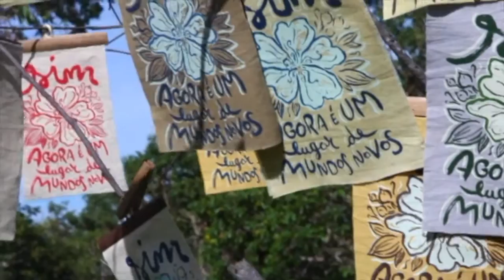Presente para os participantes do intensivo SIM 2020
Se você participar de nosso próximo intensivo online (“Sim”), pode receber essa flâmula serigrafada em tecido com tingimento natural — uma materialização da visão de que outro mundo é possível — e ao mesmo tempo apoiar um projeto de capacitação de jovens.

UMA FLOR ABRE O MUNDO

“Não há a possibilidade das flores serem vencidas. Isso é admirável, é maravilhoso, porque a flor não é um símbolo de força, não há a sensação de haver luta contra alguma coisa, que tenha alguém derrotado, que haja algum inimigo. O fato das flores surgirem é a vitória da fragilidade. Mas não é fragilidade: é a força que está além da força causal, é a força que transforma por dentro, sem a sensação de luta.”
—Lama Padma Samten

"Quando a antiga ameixeira se abre de repente, surge o mundo das flores desabrochando. No momento em que surge o mundo das flores desabrochando, a primavera chega."
—Dogen Zenji

Por todo o Brasil, estamos no auge da floração do jacatirão, da quaresmeira e do manacá (tibouchinas). São plantas pioneiras, uma das primeiras a surgir em áreas degradadas em recuperação.

Fábio Rodrigues se dedicou a essa flor para criar uma peça de arte com base em ensinamentos de Lama Padma Samten e Kazuaki Tanahashi, que remontam ao mestre Dogen: a flor como símbolo da transformação da visão, inseparável da transformação do mundo.

Depois, a querida Luciana Pinto primorosamente coordenou 9 jovens em um projeto de capacitação em Alto Paraíso de Goiás para criar 700 flâmulas que serão enviadas ao participantes do intensivo "Sim".

Para nos ajudar a afirmar essa visão materializada na flâmula, convidamos seres extraordinários para encontros online com a comunidade do lugar: Ailton Krenak, Elizabeth Mattis-Namgyel, Reinaldo Nascimento e Roshi Joan Halifax.

Serigrafia: Joci Caetano.

Projeto de capacitação de jovens: Instituto Caminho do Meio, Instituto Maanaim (André Gomes, Erika Ferreira e Ana Rosa de Jesus) e Conselho Municipal dos Direitos da Criança e do Adolescente de Alto Paraíso de Goiás.

Agradecimentos especiais ao jovens que produziram as flâmulas como parte de seu aprendizado em serigrafia, tingimento natural e empreendedorismo social:

Bruna Gabriele Carvalho
Cássia Lorrane Fernandes de Castro
Luiz Fabiano Borges Ferreira
Samuel Santos de Morais
Jeám Roberth Nascimento de Souza
Jonnas Santos Rocha de Oliveira
Eliziá
Murillo Avylla Brandão Gonçalves dos Santos
Kelven Samuel da Silva Tadeu de Moura

Coordenação do olugar.org: Gustavo Gitti, Eduardo Amuri, Polliana Zocche, Isabella Ianelli, Geovana Colzani, Fábio Rodrigues.